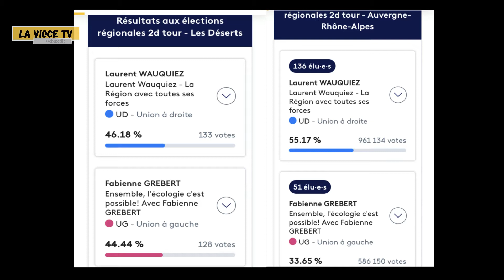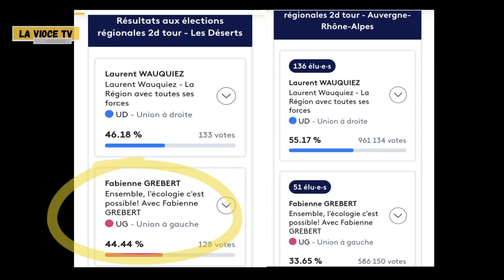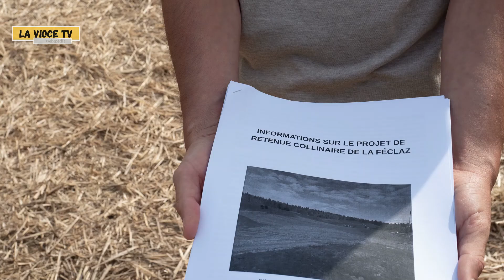Les chenilles envahissent La Féclaz (Savoie)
Les chenilles avaient fait une première apparition à l'automne 2020 à la station de ski nordique de La Féclaz dans les Bauges. Elle reviennent juste après les élections régionales pour entamer leur travail de destruction du vivant. 25000m3 de retenue d'eau pompés à 200m de profondeur dans un système hydraulique très fragile, une trentaine de canons à neige pour essayer de garantir la neige sur 4 km de piste de biathlon malgré le réchauffement climatique à une altitude basse de 1300m. Voilà comment dépenser 3,8 millions d'euros avec l'aide de Laurent Wauqiez  président réélu de la région Auvergne Rhône-Alpes. Vraiment nos élus n'ont pas beaucoup d'imagination pour préparer le monde d'après ! À moins que la prochaine visite des élus du Syndicat Mixte des Stations des Bauges à la station jurassienne de Metabief apporte des idées neuves en matière de reconversion de station de moyenne montagne. Le collectif s'opposant au projet inutile et coûteux de retenue d’eau et canons à neige est  toujours aussi mobilisé...